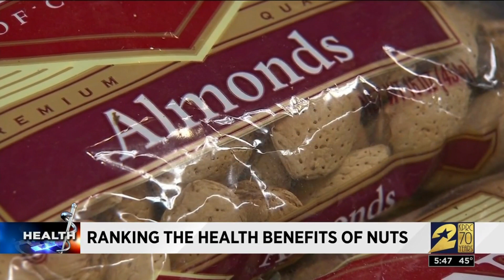Ranking The Health Benefits of Nuts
The snack may be helpful in controlling wight, but some nuts may be better for you than others.